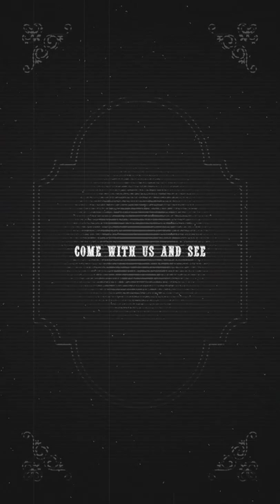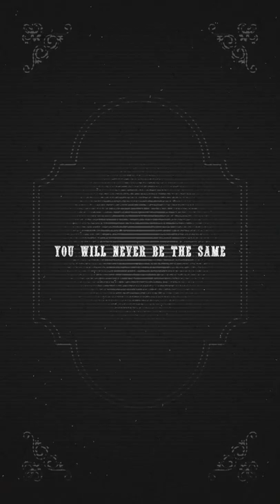The Circus is coming...do you have your ticket?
Curious Corvid Publishing is proud to present the Magpie Messenger Halloween issue: Circus.